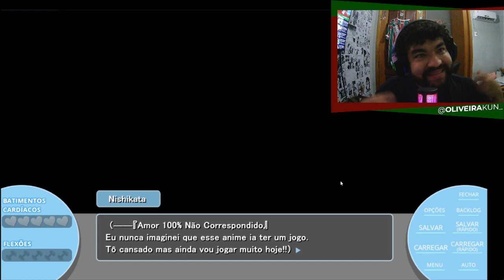Jogando #01: Takagi-san - the game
Fala galera! mais um video aqui no canal e dessa vez jogando o jogo Takagi-san: The game! Se gostou não esqueça de dar seu like e comentar sobre o que achou, além disso, você também pode deixar sua sugestão para próximos vídeos.
Twitter/X e Instagram: @oliveirakun_
Instagram e Tiktok do canal: @falaoliveirakun